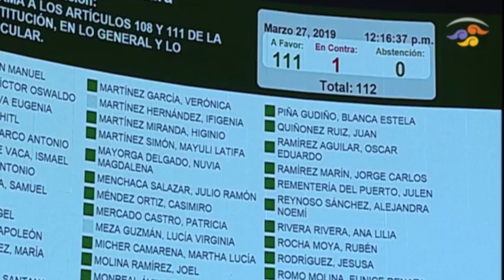Senadores avalan modificaciones constitucionales en materia de fuero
Con 111 votos a favor y uno en contra, el pleno del Senado de la República aprobó la modificación a los artículos 108 y 111 de la Constitución Política del país en materia de fuero, tanto para el Presidente de la República como para diputados federales y senadores.